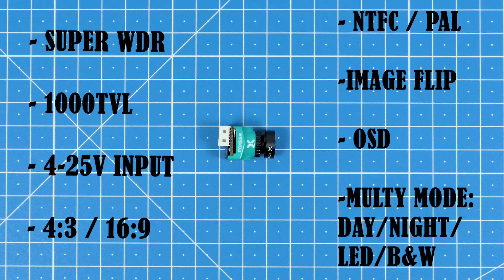Foxeer Predator V4 Nano Recensione Fast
Fast Review in 1 minute.

Foxeer predator v4 nano